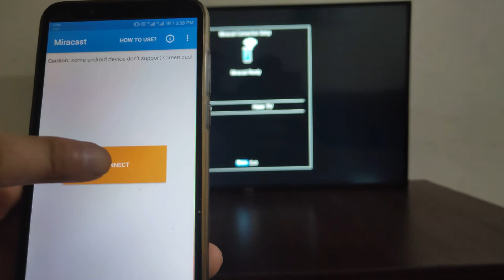Mira_cast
"Connection Haier LED TV with
 Android Phone via Mira-cast"